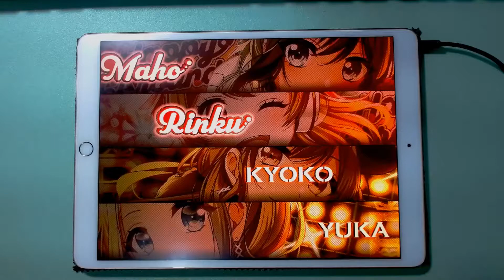[D4DJ]六兆年と一夜物語(Expert)Perfect Full Combo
中段24分連打洗臉是真的震撼(